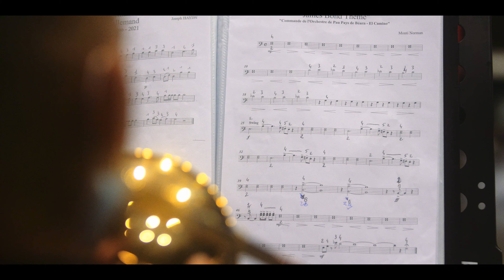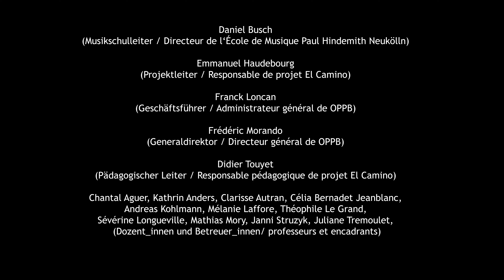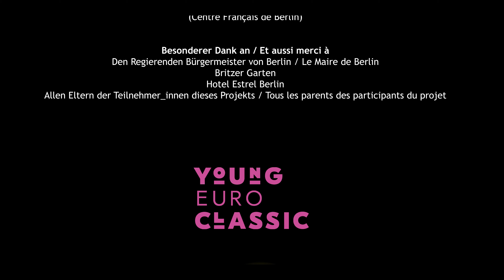Das war die Deutsch-Französische Juniorakademie von NEXT GENERATION!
Bei NEXT GENERATION, dem Festival für den Nachwuchs des Nachwuchses von Young Euro Classic, gründeten 2021 sogar die Jüngsten ein Orchester!

🇩🇪🇫🇷 Die Deutsch-Französische Juniorakademie war eine sommerliche Jugendbegegnung in Kooperation mit der Musikschule Paul Hindemith Berlin-Neukölln mit dem El Camino-Projekt des Orchestre de Pau Pays de Béarn.

🥁🎻 Rund 70 Kinder und Jugendliche im Alter von 7 bis 10 Jahren erarbeiteten ein fanstatisches Matinée-Programm mit Werken von Georges Bizet bis „Game of Thrones” und verbrachten zwei aufregende Wochen in Berlin. Wie sehr sie zu einer echten Gemeinschaft zusammengewachsen waren, konnte man am 8. August 2021 beim Familientag von Young Euro Classic miterleben.

Videoproduktion: Sebastian Vogt